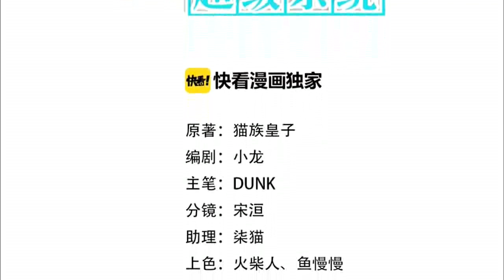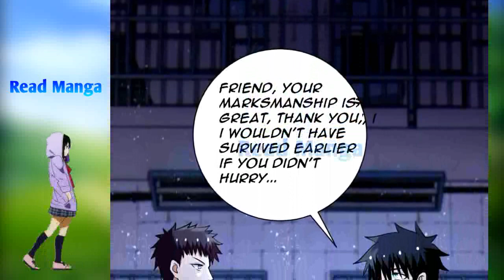Apocalypse Super System Chapter 52 English Sub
Synopsis:

The end of the world is coming, terror covers the whole world, and the earth becomes a hunting ground for zombies and mutants. Zhao Tianlei accidentally obtained a mysterious super system. Although he is not a saint, but seeing the tragic situation in the world and the death of his classmates, how can he stand by and look at how Zhao Tianlei, who has a super upgrade and exchange system, leads humans Fight against corpses, restore human civilization?

ᴅɪsᴄʟᴀɪᴍᴇʀ

Title : Apocalyptic super system
Author: Cat tribe
Genre(s): Action, Adventure, Fantasy, Horror
Chapter: Ongoing